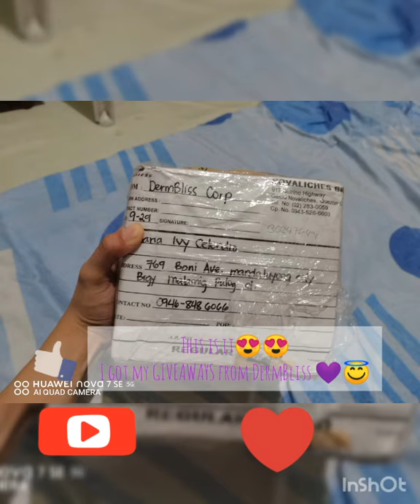I'M THE WINNER!!! 😲😇🥰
Sobrang Ganda ng Product ng DermBliss, di kayo mag sisi Kaya try nyo 😊
Ito Yung mga laman ng Prize sakin.
*LUMI SET TRIAL SET
*Aurum (serum)
*Glow Boost Lotion
*Glow Boost soap
*Hydroclense
*creme Blush
*Omnisilk